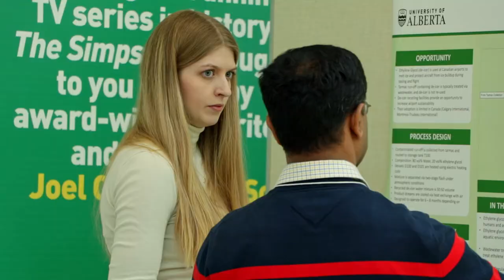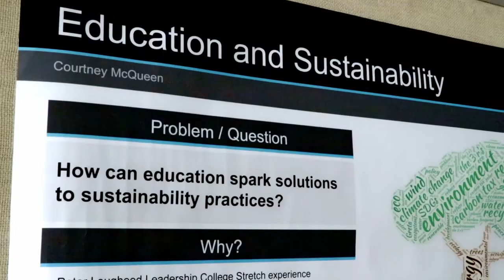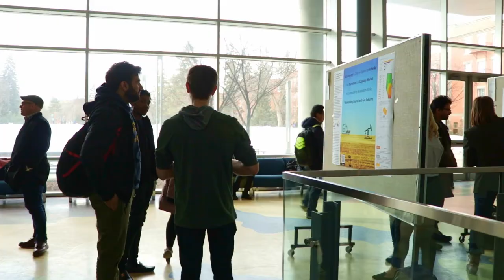Undergraduate Research Initiative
The Undergraduate Research Initiative (URI) supports the involvement of undergraduate students in research and creative activities at the University of Alberta.